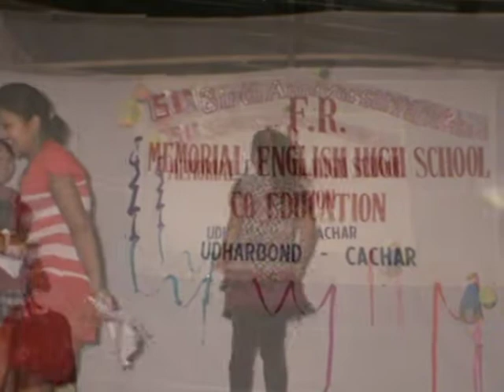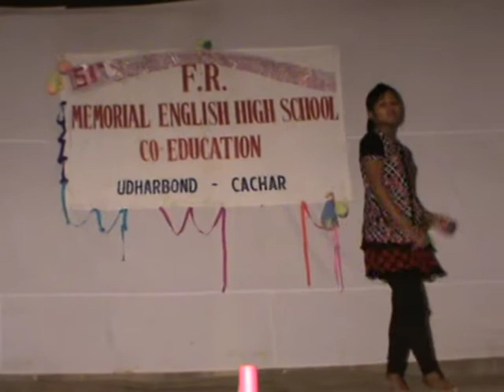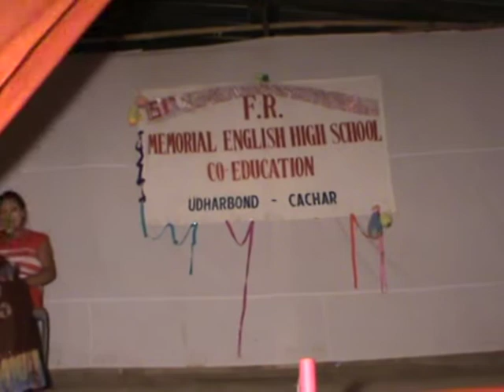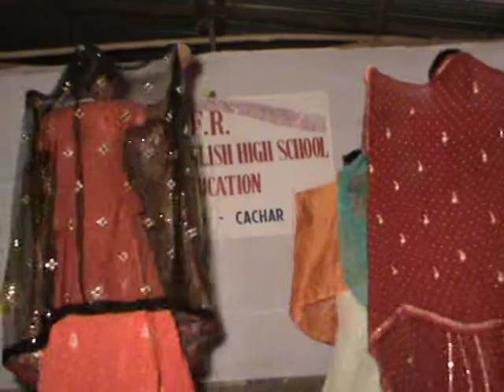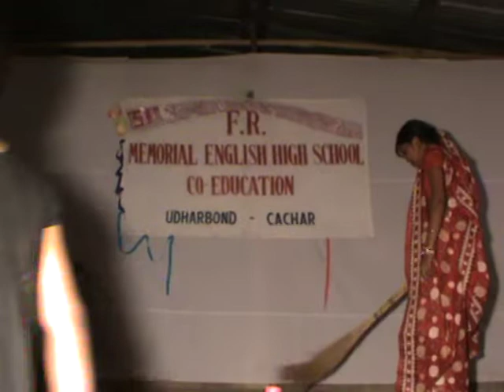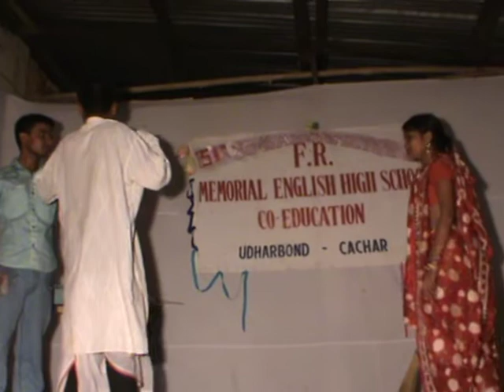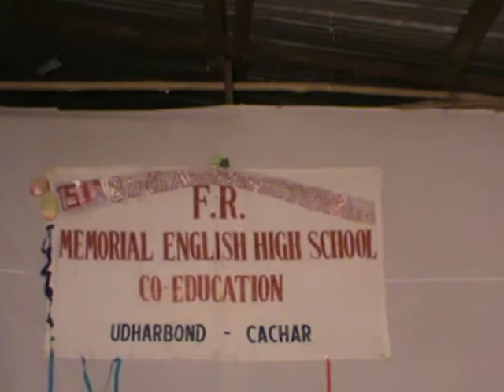3F.R MEMORIAL ENGLISH SCHOOL 2009 RAINDRANATH TAGOR UNIVERSITY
F.R MEMORIAL ENGLISH SCHOOL 2009 RAINDRANATH TAGOR UNIVERSITY